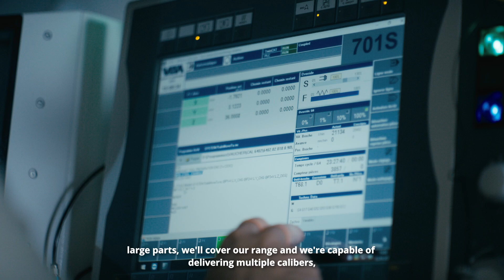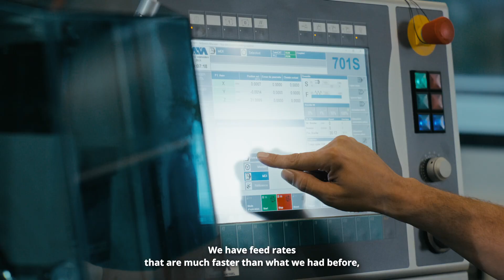Témoignage Vaucher Manufacture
La 701S tient-elle toutes ses promesses ?

Découvrez le témoignage de la société Vaucher Manufacture Fleurier qui possède un important parc de micromachines 701S. La vision et l’esprit pionnier de ce motoriste de prestige ont conduit à une collaboration très étroite avec Willemin-Macodel, permettant d’exploiter pleinement le formidable potentiel de la 701S.

Nous remercions chaleureusement messieurs Lefevre, Chanal, Gonzalez et Wenger pour leurs témoignages et leur disponibilité. Nous sommes très fiers de cette collaboration.